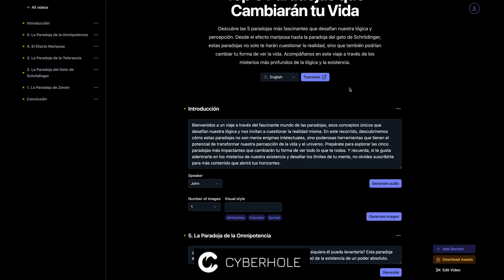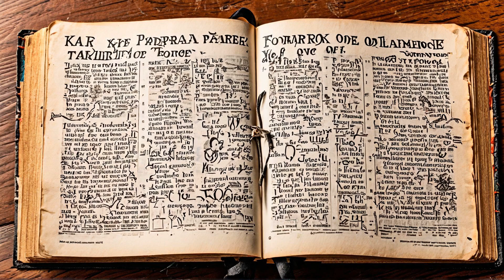Top 5 Paradoxes that Will Change Your Life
Discover the 5 most fascinating paradoxes that challenge our logic and perception. From the butterfly effect to Schrödinger's cat paradox, these paradoxes will not only make you question reality, but they could also change the way you see life. Join us on this journey through the deepest mysteries of logic and existence.

00:17 - Intro
00:53 - #5: The Omnipotence Paradox
02:43 - #4: The Butterfly Effect
04:32 - #3: The Paradox of Tolerance
06:16 - #2: Schrödinger's Cat Paradox
07:50 - #1: Zeno's Paradox
10:15 - Outro

These videos are generated with Cyberhole, which uses different AI models such as ChatGPT and Stable Diffusion to create the narrations and images.